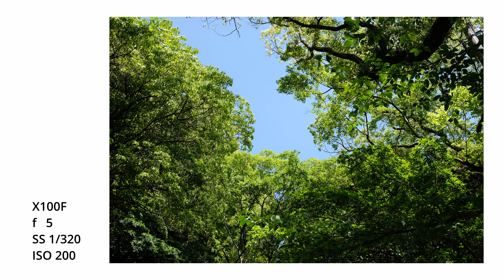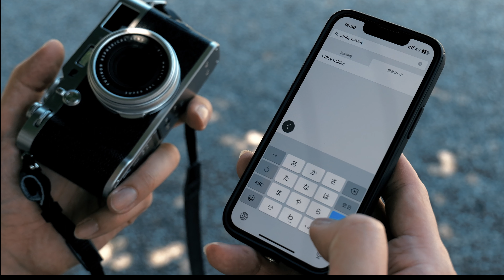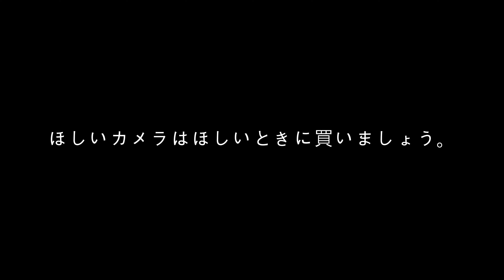初心者がカメラの仕組みを知るのにピッタリな【FUJIFILM X100F】の魅力。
今や超人気で中古市場も値上がり中の富士フイルムX100F。見た目だけでなく中身は本格仕様で、FUJIFILM特有のフィルムシュミレーションも使える。開放の甘い描写から絞って詳細な描写まで楽しめるこのカメラはある意味完成形なのかもしれません。

ー今回使用した機材ー
・FUJIFILM  X100F

【Equipment list】
「Camera」
・LUMIX　S5MarkⅡ
・Blackmagic Pocket Cinema Camera 4K
・SONY　ZV-1
・GoProHERO7　Black

「Lenz」
・ LUMIX S 20-60mm F3.5-5.6
・LUMIX S 50mm F1.8
・OLYMPUS12−100F4PRO
・MEIKE　 12mm T2.2
・MEIKE　 25mm T2.2
・LOWA　17mm F1.8
・OLYMPUS Body cap lens15mm f8.0
・Ulanzi WL-1 ZV-1広角レンズ

「Filter」
・KANI バリアブル ND2-64+CPL 82mm FSAWI Model
・K&F Concept 77mm ND2-ND32

「Mic」
・RODE  Wireless GOⅡ
・audio-technica 　AT9904
・SONY　 ECM-PC60
・Deity V-Mic D4 Duo
・Sennheiser MKE-600　（3.5mmアダプターセット）
・Sennheiser  MZH 600　（MKE600用のウインドスクリーン）
・Gotor ミニXLR ⇔ XLR  変換 ケーブル 0.75M
・TASCAM タスカム/DR-07MK II VER2
・DR07xMK2用 ウィンドスクリーン WS-11

「Tripod＆Head」
・Manfrotto  MVH502AH
・Manfrotto MT055XPRO3
・INNOREL LB60

「Light」
・Neewer  660 LEDビデオライト（調光調色可能リモコン付きモデル）
・RGBライト　Ulanzi R66
・COLBOR CL60
・SmallRig RA-D55
・GVMランタンソフトボックス（65cm）P80S-ll
・Godox SS-85 ソフトボックス スカートカバー
・UNPLUGGED STUDIO 36in UN-011
・Meking Fresnel 2X フレネルレンズ
・Konseen 円錐形スヌート

「Bag」
・PGYTECH OneMo BackPack